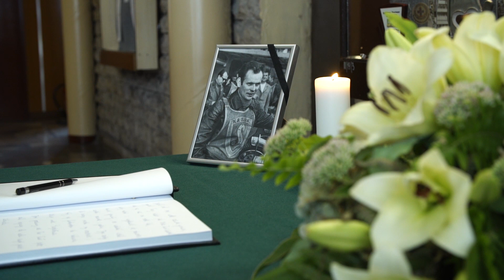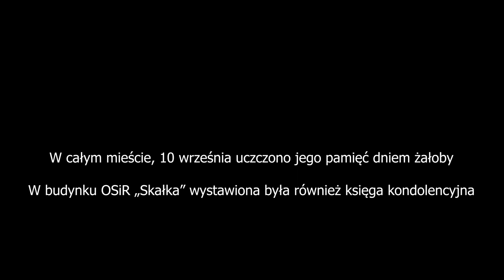Pożegnanie Pawła Waloszka